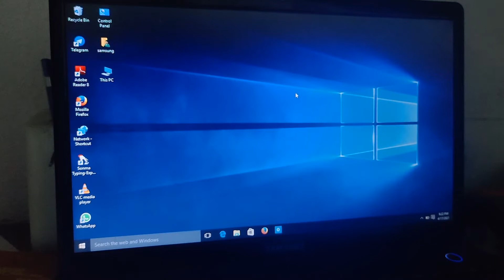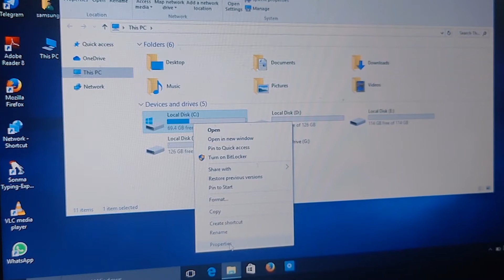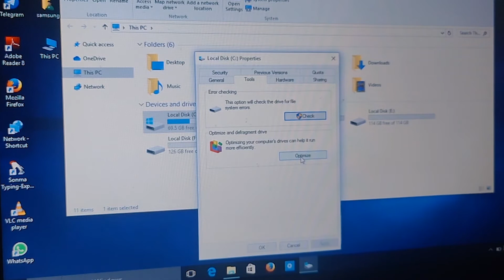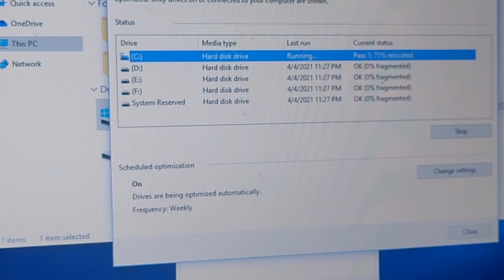Baba GyanDev ka Gyan | My Laptop Performance Secret 👍 | Vlog 26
Kunjilwar

Appreciated
KUNJILWAR :):

Kunjilwar Vlogs
Baba GyanDev ka Gyan
Baba Ka Gyan
Deoghar Lockdown
Jharkhand Vlog
Deoghar Lockdown
My Lockdown 2.0 preparation
Vlogs
Vlogger
Indian Vlogger
India
Boost your Laptop Performance
Improve your Laptop Performance Secret
My Secrets
Desi Vlog
Vlog Hindi
Travel Vlog
Lifestyle Vlog
Kahaniyan
Kahani
Story hindi
My Laptop Performance Secret